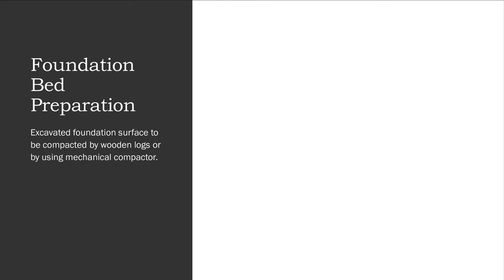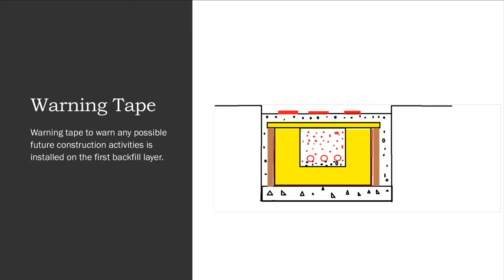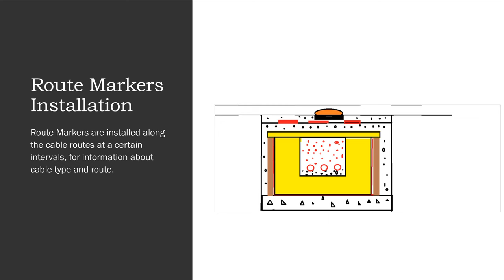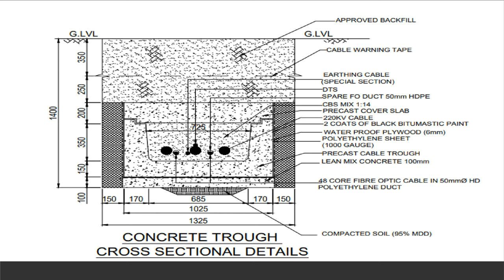Cable Concrete Trough Installation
High voltage - HV MV Precast Concrete Trough Installation & Placing